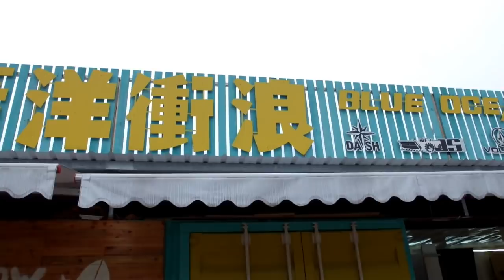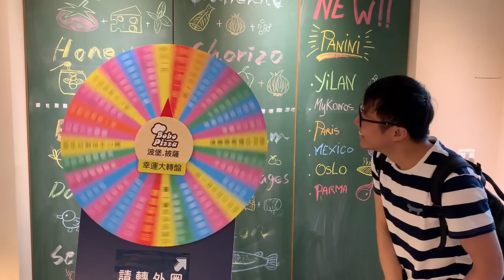【幾摳旅行】《宜蘭Vlog》帶一大群人馬來衝浪、打靶，結果直接被電翻。永不散的高中宴席:D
又來到宜蘭拉!這次是完整Vlog囉~硬體設備以及技巧還是有待升級

這次與高中朋友們去宜蘭玩耍，帶大家衝衝浪也不錯，

同時也給正在看影片的你們，希望帶給你們歡樂

不要再猶豫了，好好跟朋友出去玩一波吧!

決定開始剪片後還是遇上很多困難，但我想堅持下去
雖然花時間又花體力，但我認為人生中追求興趣是不可或缺的!!!
即便興趣無法養活自己，但興趣可以改變你/我的價值觀
至少現在的我非常快樂:D